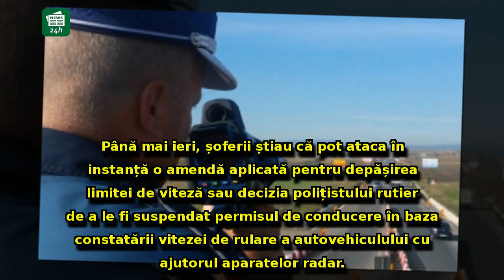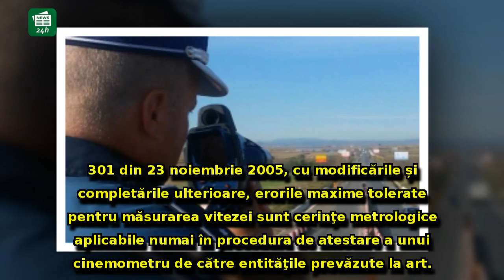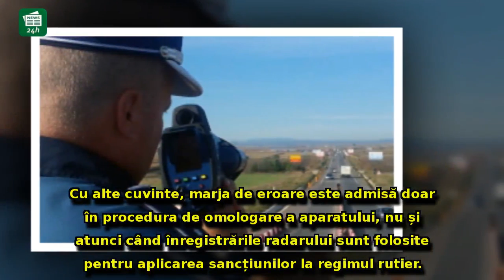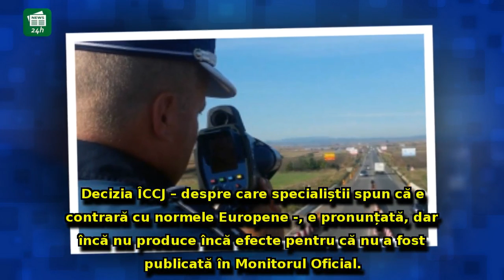Lovitură FĂRĂ PRECEDENT pentru şoferi: Amenzile radar NU vor mai putea fi CONTESTATE